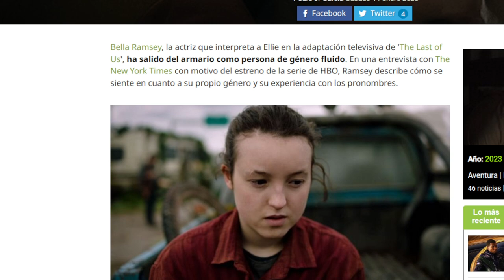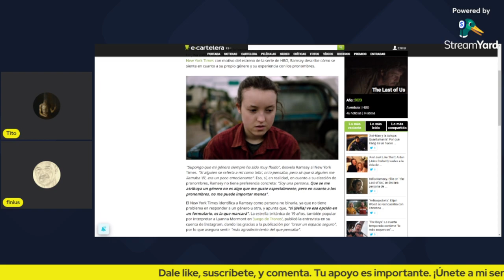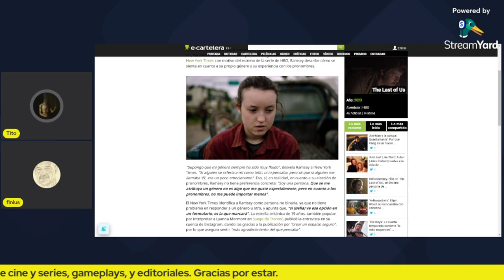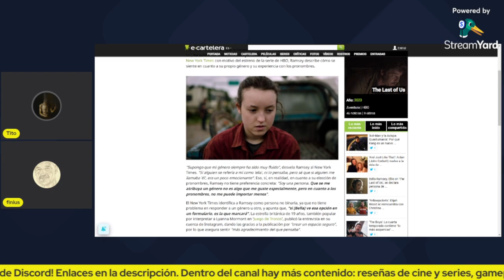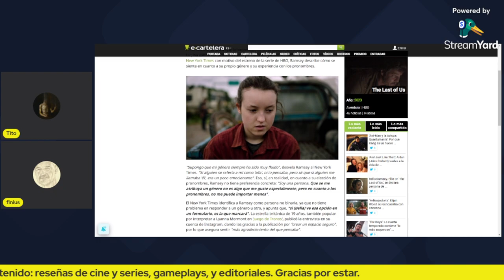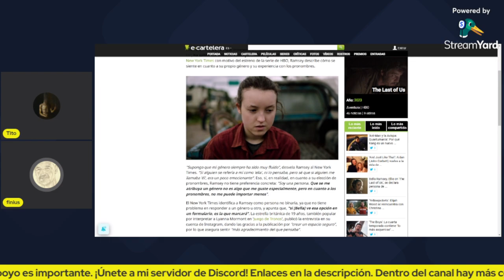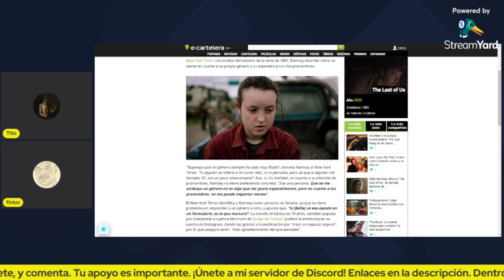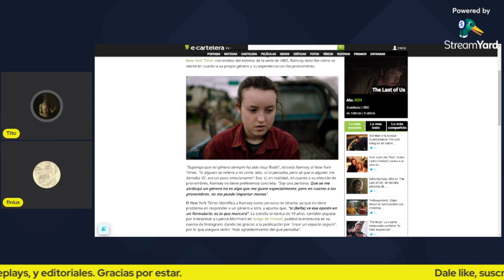Bella Ramsay se declara de "género fluido" - The Last of Us HBO